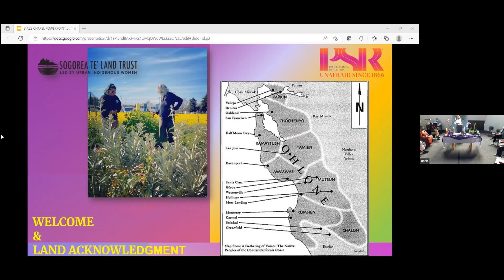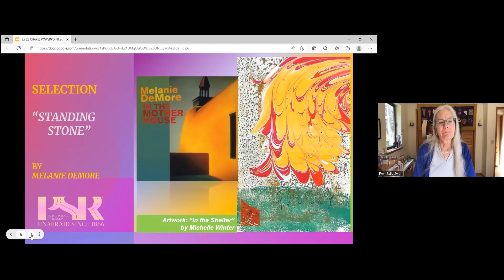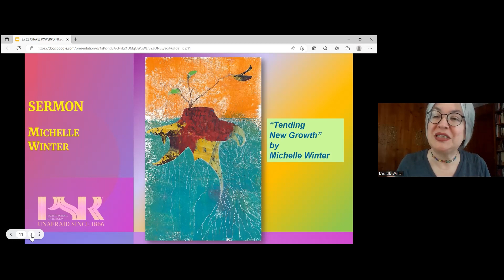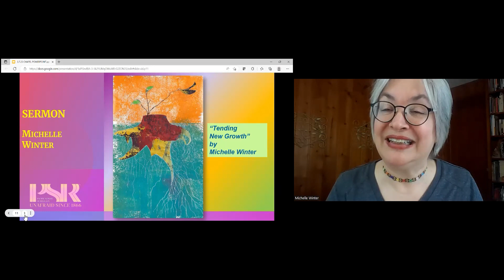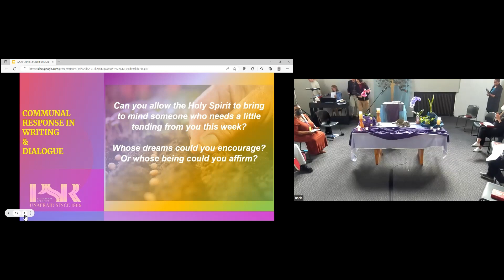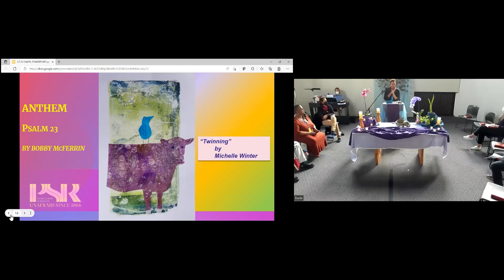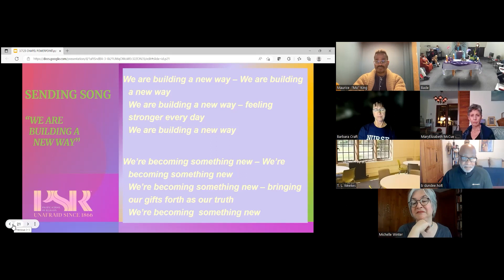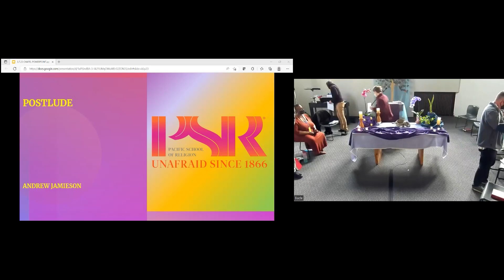Tending the Soil & Soul of Community (March 7, 2023)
Women's Herstory Month
Michelle Winter, preaching